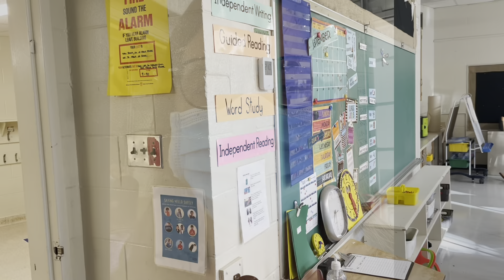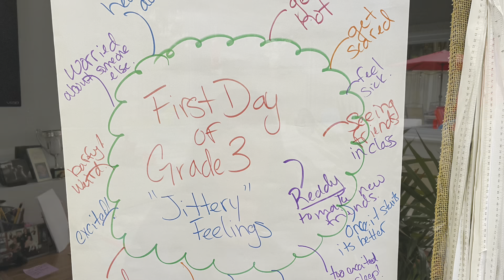Back to School Set Up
Whew! Getting ready for another school year in the middle of COVID has been challenging and exciting. Starting at the end of August I set up my classroom, follow along with the sweat equity that goes into the days before the students arrive. I also reflect on the first month and how the year is going!